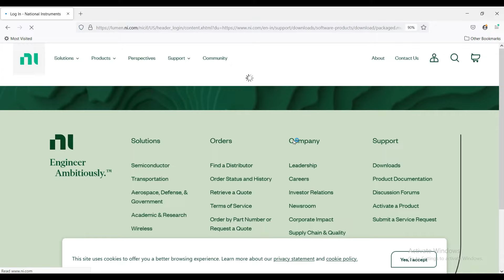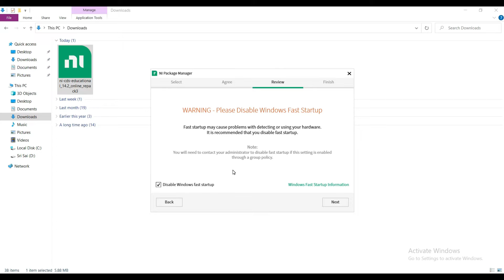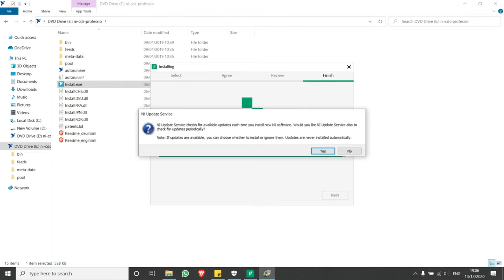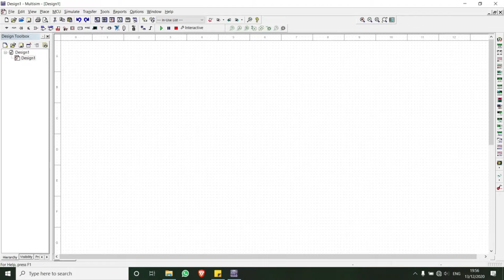How to Install Multisim Software in your WindowsPC||Step by Step Process||Free Version||100% Working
This video explains to you about -
NI Multisim is an electronic schematic capture and simulation program which is part of a suite of circuit design programs, along with NI Ultiboard. Multisim is one of the few circuit design programs to employ the original Berkeley SPICE based software simulation. Multisim Live is a free, online circuit simulator that includes SPICE software, which lets you create, learn and share circuits and electronics online.